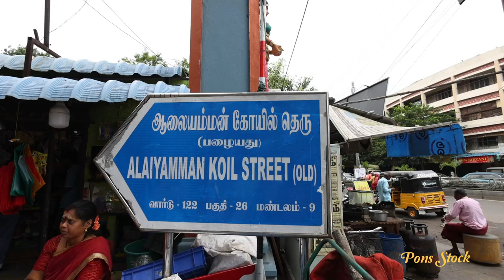Aalayamman Temple Chennai 2023- தேனாம்பேட்டை ஆலயம்மன் கோவில்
செவ்வரளி மலர் கொண்டு அர்ச்சித்தால் பெரும் செல்வம் கிட்டும்.
அருள்மிகு ஆலையம்மன்.
இந்த ஆலயத்தின் வரலாற்றை அறிந்து கொள்ளலாம். சுமார் 300 வருடங்களுக்கு முன்பு இப்போதுள்ள மாம்பலம்,
சைதாப்பேட்டை, நுங்கம்பாக்கம் ஆகிய மூன்று பகுதிகளும் சேர்ந்து மிகப்பெரிய ஏரியாக இருந்தது.
சுற்றிலும் கொய்யாத்தோப்பு நிறைந்திருந்தது. கோவில் கொண்டிருந்த இடம் அப்போது ஏரிக்கரையாக இருந்தது.
 கரையோரமாக சில குடும்பங்கள் மட்டுமே வசித்து வந்தன. அப்போது பலத்த மழை பெய்து, வெள்ளம் கரை புரண்டது.
அந்த வெள்ளத்தில் ஒரு கல் ஆடி ஆடி அசைந்து வந்தது. துணி வெளுக்கச் சென்ற சலவைத் தொழிலாளி, வெள்ளத்தால்,
 கரை மறைக்கப்பட்டு துணி துவைக்க முடியாமல் அவதிப்பட்டார்.
கண்ணுக்கு எட்டிய தூரம் வரை வெள்ளமாக காட்சி அளிக்க
 அதை நோட்டமிட்ட சலவைத் தொழிலாளி வெள்ளத்தில் கல் மிதந்து வருவதை கண்டதும் வியப்பில் தன்னை மறந்து நின்றார்.
மிதந்து வந்த கல்லை கரை சேர்த்து கரையில் நிறுத்தினார். அழுக்கு மூட்டையை அவிழ்த்து
 ஏரி நீரில் நனைத்து அந்த கல் மீது துணியை அடித்து துவைக்க ஆரம்பித்தார்.
 திடீரென அவருடைய கைகள் வலித்தன. இதனால் அவர் அந்த கல்லில் துணிகள் அடிப்பதை நிறுத்தினார்.
கல் மீது இருந்த துணிகளை உற்றுப்பார்த்தார். அந்த துணியில் பொட்டு பொட்டாய் ரத்த துளிகள்.
சலவைத் தொழிலாளிக்கு வியர்த்துக் கொட்டியது. துணியால் முகத்தை துடைத்துக் கொண்டார்.
அந்த துணியில் ரத்தக்கறை இருந்ததை பார்த்ததும் அவருக்கு வியப்பு மேலிட்டது.
தவிர மூக்கு வழியாக வாயோரமாக ரத்தம் வேறு வடிந்து கொண்டிருந்தது.
அம்மன் அலை மேல் மிதந்து வந்ததால் இத்திருக்கோவிலில் குடிக் கொண்டவளை அலைமேல் அமர்ந்தவள் என்றும்,
ஆலையம்மன் என்றும் அழைத்தனர். வன்னிய தேனாம்பேட்டையில்
 ஒரு கலங்கரை விளக்கமாக இருந்து ஆலயத்தில் அருளாட்சி புரிகிறாள் அருள்மிகு ஆலையம்மன்.
ஆரம்பத்தில் ஒரு குடில் அமைத்து பக்தர்கள் இந்த அம்மனை தரிசித்து வந்தார்கள்.
 படிப்படிப்பாக நாளடைவில் இத்திருக்கோவில் வளர்ச்சியுற்றது.
 1943-ம் ஆண்டில் உற்சவ மூர்த்தி பிரதிஷ்டை செய்யப்பட்டு கோவில் எழுப்பப்பட்டது.
வாழ்க்கையில் எந்த ஒரு பிரச்சினையாக இருந்தாலும் அதை விரைந்து தீர்ப்பாள் எங்கள் தாய் ஆலையம்மன்.
பெற்ற குழந்தைகள் குறைதீர்ப்பதில் ஒரு தாய் எந்த அளவுக்கு முனைப்புடன் செயல்படுவாளோ
 அதைப் போலத் தன்னை அபயம் என்று நாடி வந்தோரின் குறைகளை தீர்த்து வைப்பதில்
 இப்பூவுலகத்தில் அவளுக்கு நிகர் அவளே என்று அந்த பகுதி மக்கள் மகிழ்ச்சியோடு சொல்கிறார்கள்.
அர்ச்சனை பலன் ஆடி மாதம் முழுவதும் தேவி பூஜையை  நாம் பக்தியோடு செய்ய வேண்டும்.
மலர் ஒவ்வொன்றையும் அன்னையின் பாதங்களில் திருநாமாவினைச் சொல்லி சமர்ப்பிக்க வேண்டும்.
 மலர் கொண்டு அன்னையைப் பூஜிப்பதால் நமக்குக் கயிலாய நாதரின் இருப்பிடமான கயிலையில் சென்று வாழும் பாக்கியம் கிடைக்கிறது.
 வில்வ இலைகளால் பூஜை செய்தால் வாழ்வில் துன்பத்தையே சந்திக்க நேராது.
 குருக்கத்தி மலர் கொண்டு பூஜித்தால் பிரம்ம தேவனின் அருள் கிட்டி வேண்டிய வரம் அனைத்தும் பெறலாம்.
ஜாதி மல்லிகைப் பூவை மீகுந்த வாசமுடைய அஷ்ட கந்தம் கலந்து நூறு சகஸ்ரநாமம் சொல்லி அர்ச்சனை செய்தால்
 பிரம்ம தேவனுக்கு ஈடான பதவி கிடைக்கும். தாமரை மலர் கொண்டு ஆயிரம் நாமம் சொல்லி அர்ச்சனை செய்தால்
 அம்பிகையின் திருவடித் தாமரையில் இருக்கும் பாக்கியம் கிடைக்கிறது. தூப தீபங்களைக் கொண்டு ஆராதனை செய்தால்
மூன்று லோகங்களிலும் வாசம் செய்யும் பாக்கியம் உண்டாகும். செவ்வரளி மலர் கொண்டு அர்ச்சித்தால் பெரும் செல்வம் கிட்டும்.